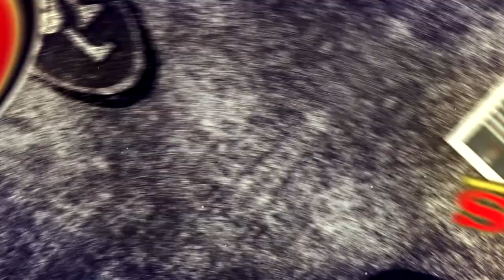FAITHFUL THEN, FAITHFUL NOW #4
Cuarta entrega de la serie "FAITHFUL THEN, FAITHFUL NOW" para los NINERS antaños y los nuevos, ojala que lo disfruten.
GO NINERS!!!

FAITHFUL THEN, FAITHFUL NOW LES DEJO LOS LNKS DE LOS  ANTERIORES

GO NINERS!!!